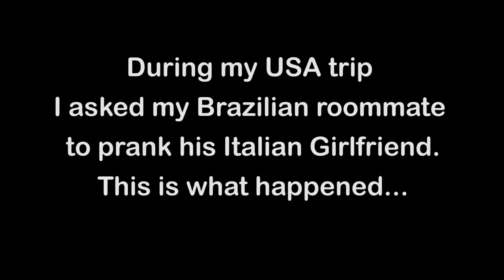Prank on Girlfriend Backfires